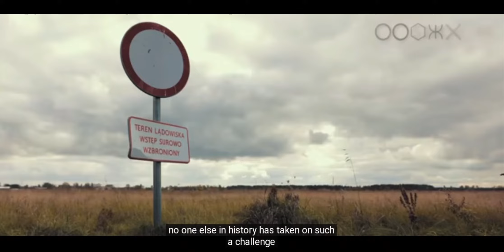world 🌎 Record Drift by double Amputee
watch as this world record drift was completed by a double Amputee